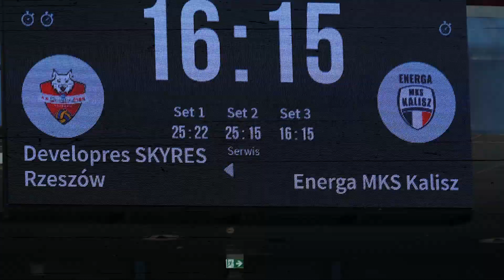KS DevelopRes Rzeszów vs Energa MKS Kalisz |20.Kolejka TAURONLiga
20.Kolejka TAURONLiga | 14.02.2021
KS DevelopRes Rzeszów 3:0 Energa MKS Kalisz

Wywiad:
✅Anna Stencel
✅Monika Ptak
✅Daria Przybyła

Zapraszamy🎥
Zapraszamy do śledzenia⤵️